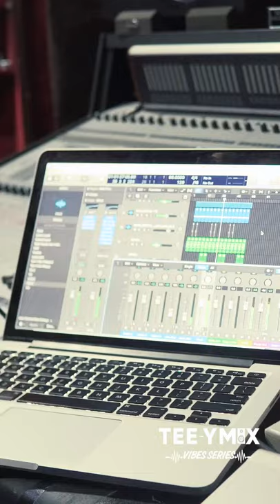Tee-Y Mix Vibez Series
So I decided to give you guys a glimpse of what happens in the studio, what the creative process can be like and how a lot of times the final product that you guys hear and love sometimes starts with just a vibe.

Today, I have the super talented @1dabanton in the studio with me. I played him 3 different beats produced by me and as soon as he heard this one, the vibe spirit was evoked..lol